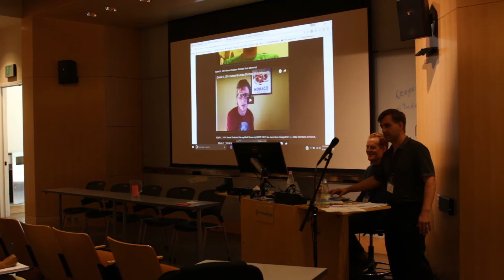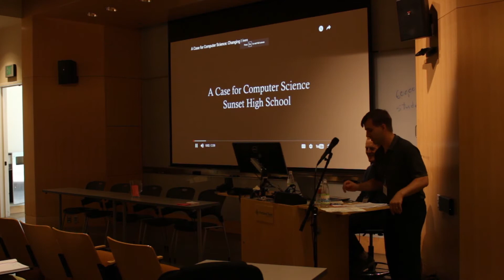Jason Galbraith: Educator Perspectives on CS Education in Oregon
CSTA Symposium at Portland State University